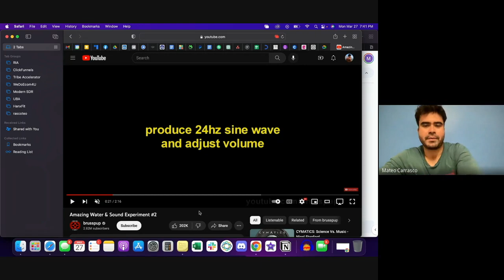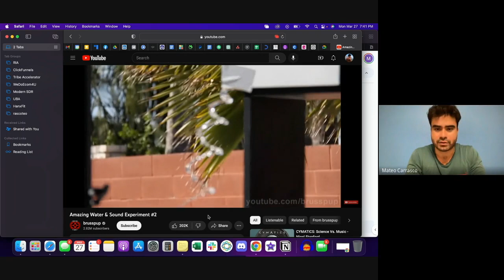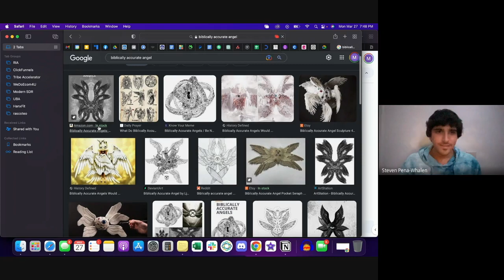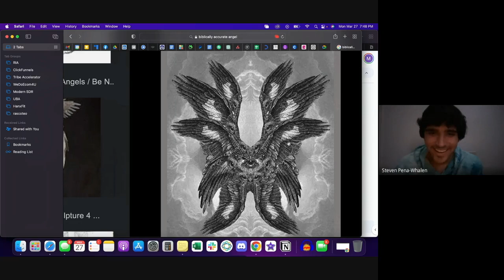Watch Sound Move Water w/ Steven Peña | Plus Ultra Podcast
Watch the effect 24hz has on water. Learn if grass "screams" when you mow it? And go down the "pyramids were power plants" rabbit hole with us.

Nikola Tesla once said "If you want to find the secrets of the universe, think in terms of energy, frequency and vibration".  Steven has said vibration and we welcome him to the program to explore some fun mysteries.